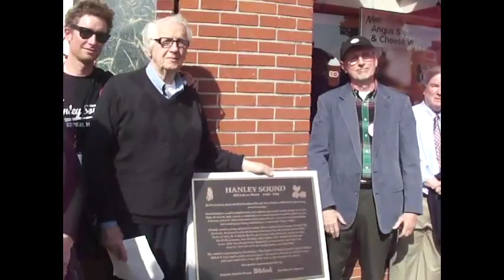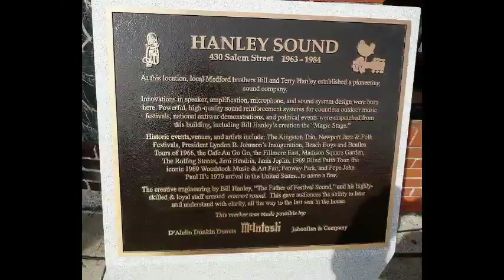Bill Hanley-Woodstock/ Beatles sound man--tribute 10-19-2013 Medford, Mass.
Street fair in Medford Mass-Oct. 19, 2013. to honor Woodstock sound man Bill Hanley and his brother Terry Hanley. Both pioneers of concert sound.